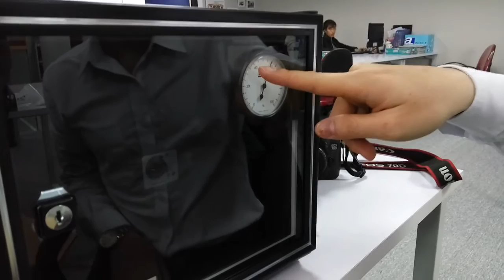Giới thiệu và lưu ý sử dụng tủ chống ẩm Eureka 20 lít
Tủ chống ẩm Eureka với thiết kế cửa thủy tinh kín dày 4mm, chống ẩm-bẩn và độ kín không khí. Máy tự động hút ẩm hiệu quả yên tĩnh, khử ẩm hiệu quả nhanh, tủ có 1 khay, 2 ngăn chứa đồ.